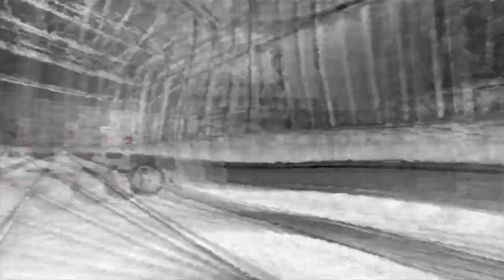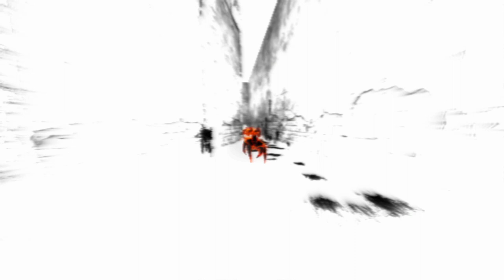Painkiller: Reload 4.2 - Part 9 | Snowy Bridge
Hello everyone! Welcome to part 9 for Painkiller: Reload v4.2! Hope you enjoy!

I have a discord server dedicated to our fan project, Painkiller: Revamped. Become a member to see the progress and discuss ideas and thoughts about it with the community!

Havcom's Channel: @Havcom